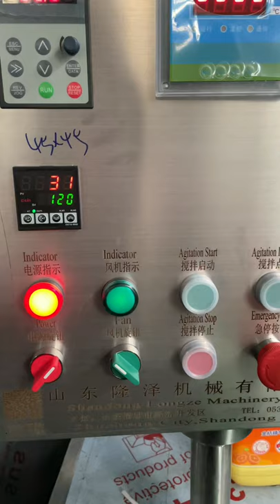How to operate the electric heating cooking mixers?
Electric Cooking Jacketed Kettle For Paste is one of hot sale products in our company.Traditional electric heat system is easier to be accepted by customer,manual discharge make discharging flexible.Automatic and manual combination, so that the product more flexible, more controllable.
How to operate the cooking jacketed kettle?
Electric Cooking Jacketed Kettle is medium size Cooking Mixer and there are some regular sizes can choose. The double mixing speeds replace workers' hands and make cooking processes efficient. In addition, the mixing scrapers can touch the bowl thoroughly avoids burning and make food pretty and tasty.
How to use the jacketed cooking pot?
Electric Thermal Oil Jacketed Kettle Cooking Mixer For Sauce Product Features:
1.Side scraper material mixing more thoroughly, not paste pot
2.Variable mixing speeds for different cooking processes.
3.The mixing scrapers touch the bowl thoroughly avoids burning.Planetary mixing way makes no  mixing blind angle.
4.Easy clean with SUS#304 Body.Have long use life.
5.Customized specification is possible.
6.The great electric heating system can shorten cooking time.
7.Hydraulic pressure discharge is stable and convenient.
8.The mixing arm can be lifted electriclly.The bowl can be tilted to 90° electiclly.
[for and on behalf of Longze Machinery]
cooking mixer
cooking mixing machine
jacketed kettle
Electric Heating Jacketed Kettle
Jacketed Kettle Cooking Mixer
Jacketed Cooking Mixer
Jacketed Cooking Pot
Jacketed pot with stirring